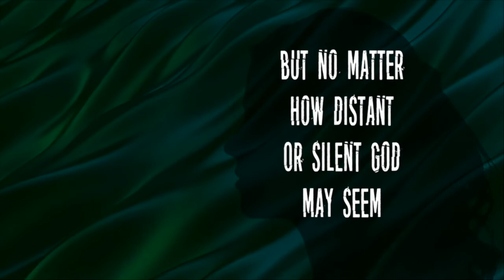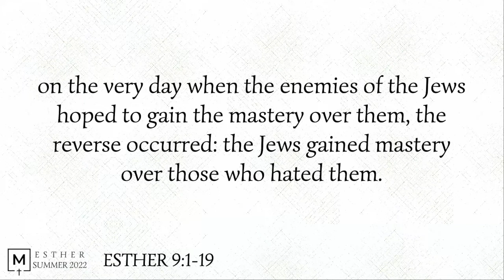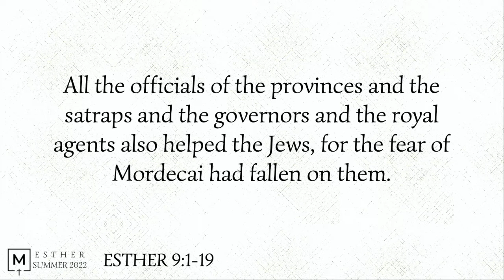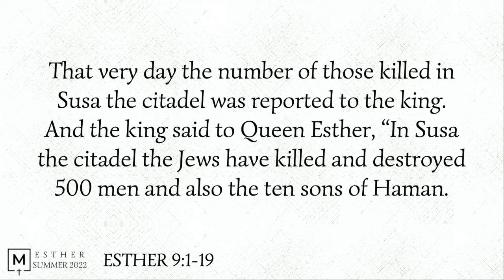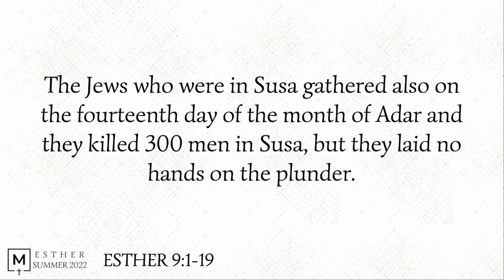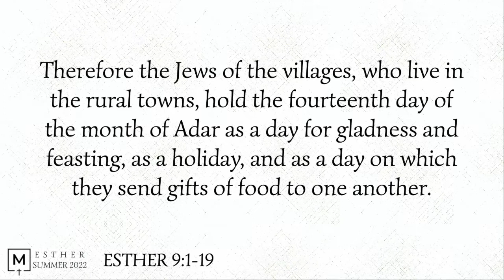The Gospel in the Life of Esther (Part 10)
The Gospel in the Life of Esther
"Feasting Foretells the Finish"
Pastor Scott Kerens
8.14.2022